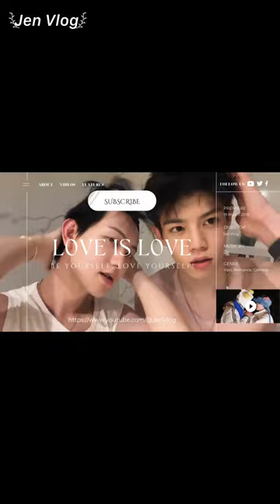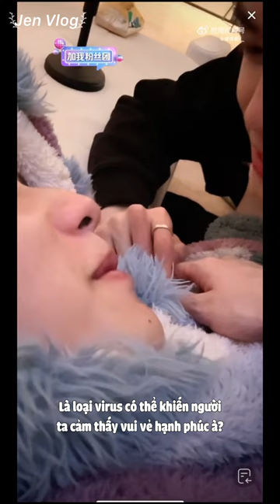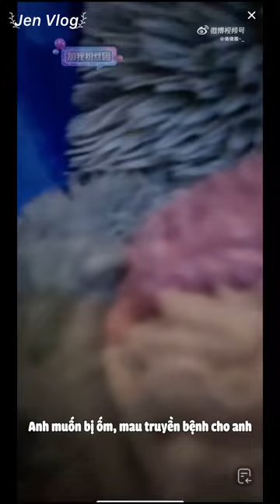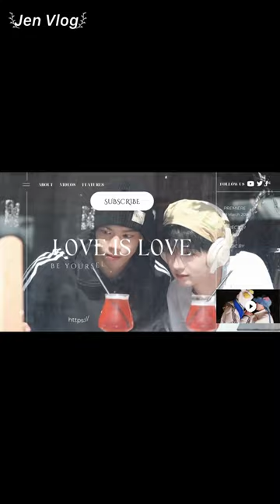[Engsub/BL] Liu Cong took care of Chen Lv when he was sick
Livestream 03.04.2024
Chen Lv/ Trần Luật: @Clv陈律
Date of birth/ Sinh ngày: 25/09/1997
Date of birth/ Sinh ngày: 27/09/2001
Height/ Chiều cao: 1m85
Hometown/ Quê quán: Guangzhou, Guangdong Province/ Quảng Châu, Quảng Đông
Thumbnail - Weibo: @·充能定律·

Jen Vlog